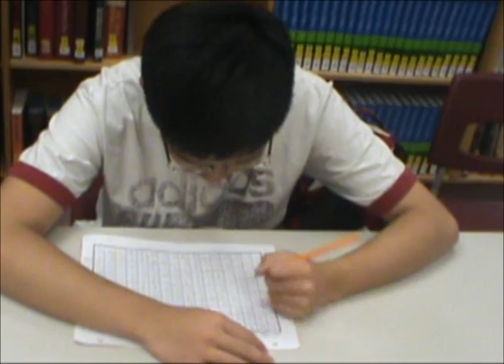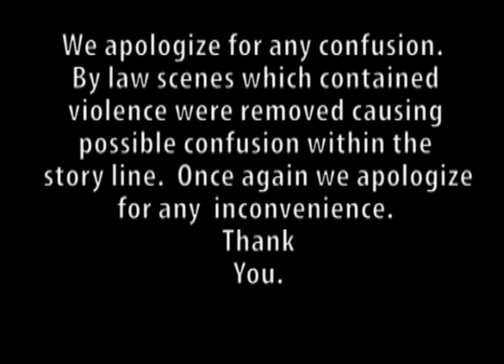Li Ling Chan: The Gangster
amazing best top ten of all time movie gangster asian azn sensation